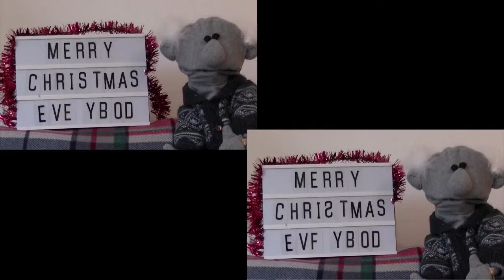Day 25 of Ray's Advent Calendar!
Merry Christmas everybody!!! Day 25 of me Advent Calendar, and because it's Christmas Day, I've got a special treat for you... But first I give you the answers to Day 24's Spot the Difference...